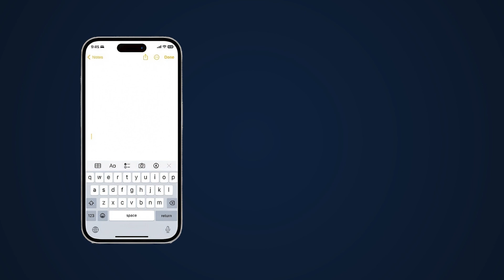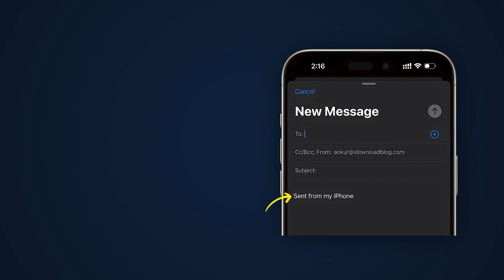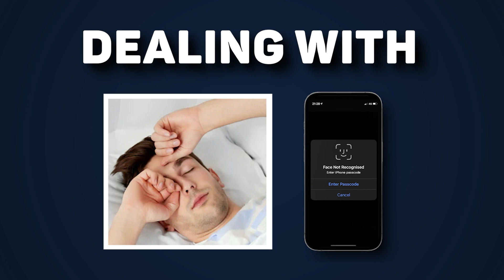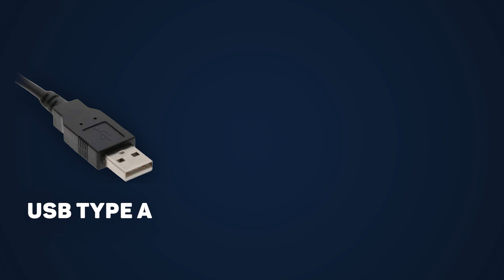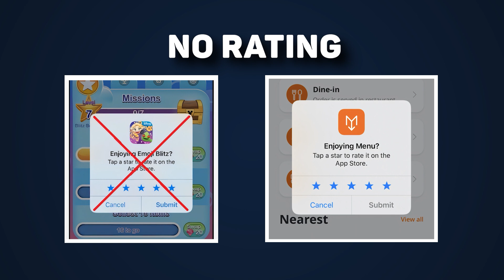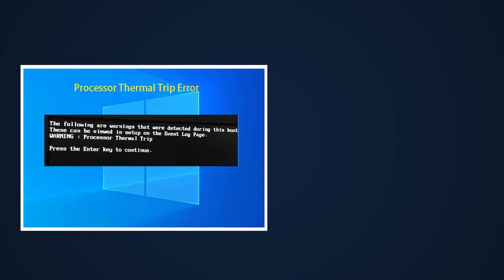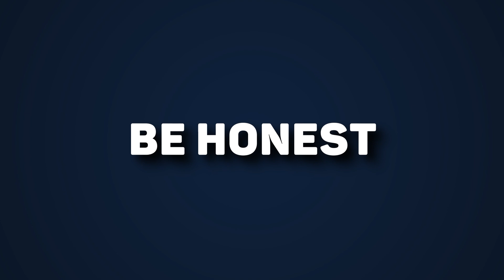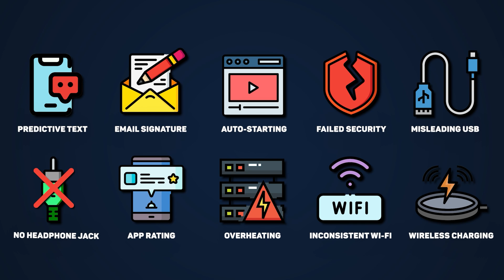Every Tech Frustration Explained in 8 Minutes (Part 2)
From predictive text that insists it knows better to Netflix's pushy autoplay, it feels like our gadgets are out to get us. Remember the ease of headphone jacks? Gone. Now it's all about juggling wireless chargers and dodging app rating pop-ups. And don't get started on unreliable Wi-Fi and biometric security that fails just when you need it. These everyday tech struggles make us wonder if our devices are really here to help—or just test our patience.

Timestamps:
 0:00 Smartphone Predictive Text
 0:48 Default Email Signatures
 1:34 Netflix Autoplay Annoyance
 2:19 Unreliable Face ID
 3:07 Confusing USB Standards
 3:56 Missing Headphone Jacks
 4:33 Annoying App Rating Pop-Ups
 5:13 Overheating Devices
 6:06 Inconsistent Wi-Fi
 6:59 Wireless Charging Frustrations